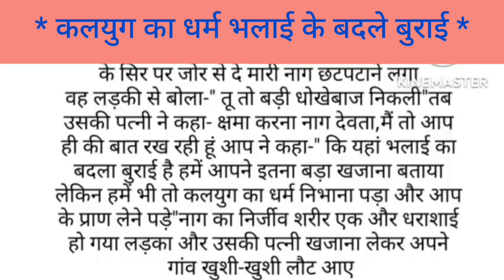कहानी कलयुग का धर्म भलाई के बदले बुराई||Hindi story|| प्रेरणादायक कहानी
best story

motivation

motivating quotes

positive quotes

हिंदी कहानियां
प्रेरणादायक कहानी